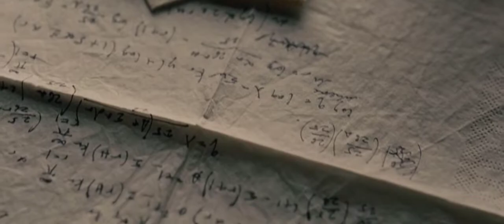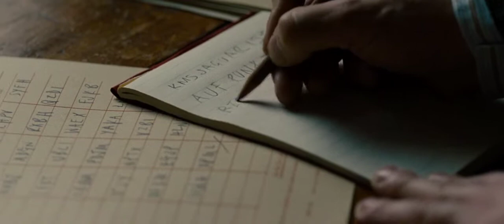Soldier (Fleurie) - The Imitation Game (Fan-Made Video Editing)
This is an edit I have created for creative and entertainment purposes only. Enjoy.. :)

"Soldier" performed by Fleurie.
Written by Lauren Strahm and Tommee Profitt.

"Film - The Imitation Game"

In THE IMITATION GAME, Benedict Cumberbatch stars as Alan Turing, the genius British mathematician, logician, cryptologist and computer scientist who led the charge to crack the German Enigma Code that helped the Allies win WWII. Turing went on to assist with the development of computers at the University of Manchester after the war, but was prosecuted by the UK government in 1952 for homosexual acts which the country deemed illegal.

Starring: Benedict Cumberbatch, Keira Knightley, Matthew Goode, Rory Kinnear, Charles Dance, Mark Strong, Allen Leech

Directed by - Morten Tyldum
Screenplay by - Graham Moore
Based on Alan Turing: The Enigma by Andrew Hodges
Produced by:  Nora Grossman, Ido Ostrowsky, Teddy Schwarzman
Cinematography - Óscar Faura
Edited by - William Goldenberg

Production Companies: Black Bear Pictures, Bristol Automotive, Orange Corp, FilmNation Entertainment

Distributed by - The Weinstein Company